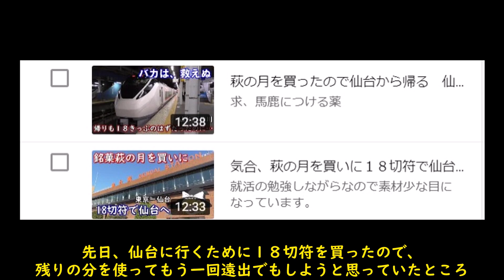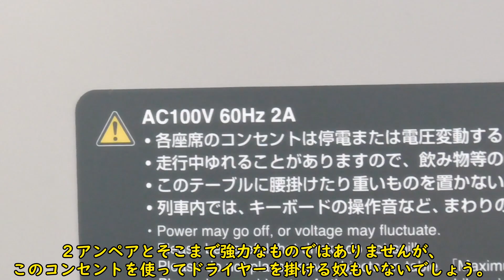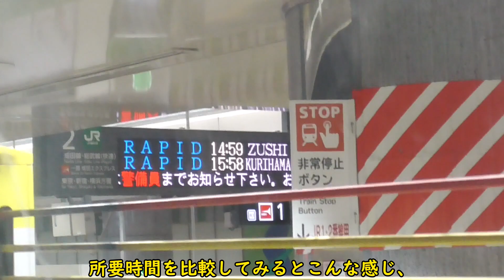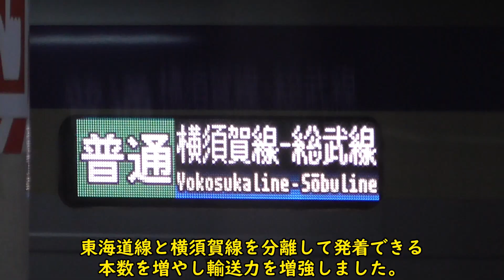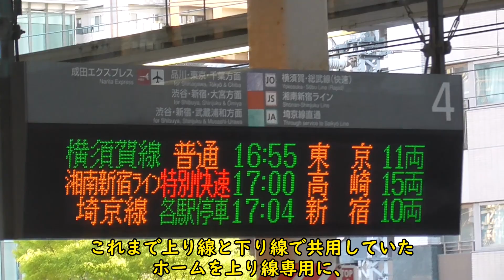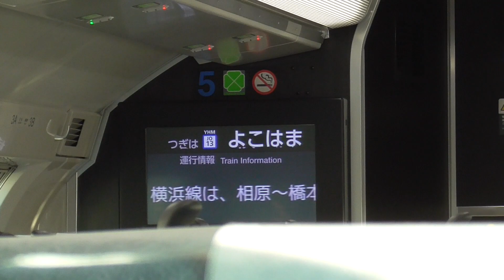マックを食べに行った成田空港から総武線快速で横浜へと帰る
関東住まいなのに関わらず自分の友達に関西出身が多い為、「”マック”ではない"マクド”だろと、パソコンでも食っとけ」と圧力を受けながら肩身が狭い思いをして生きています。